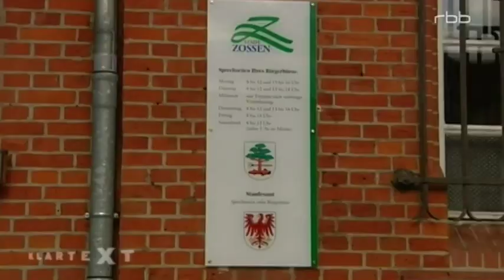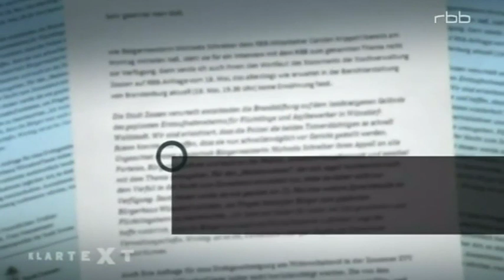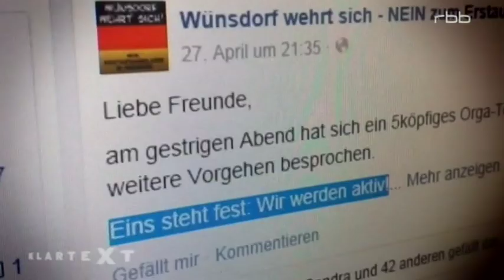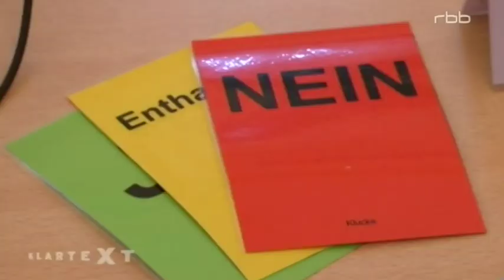Zossen nach dem Brandanschlag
RBB Klartext 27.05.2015. Das brandenburgische Zossen galt vor wenigen Jahren noch als rechtsextreme Hochburg. Jetzt  plant das Land Brandenburg ausgerechnet dort seine bisher grösste Erstaufnahme-einrichtung für Asylbewerber. Die Reaktion kam prompt: Mutmaßlich Neonazis verübten vor wenigen Tagen einen Brandanschlag auf das geplante Heim. Wirft kein gutes Licht auf die Stadt, die sich seit langem gegen ihren schlechten Ruf wehrt. Vor allem die Bürgermeisterin sieht keine fremdenfeindliche Gesinnung in Zossen.